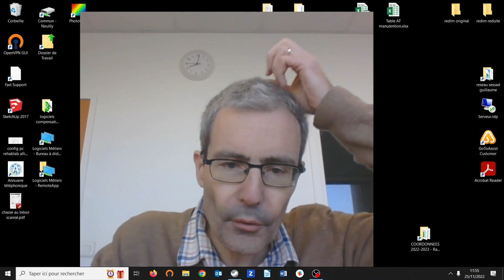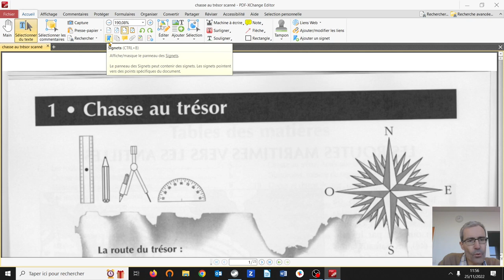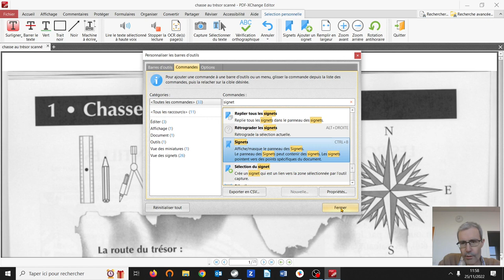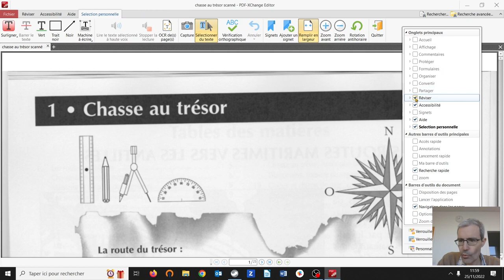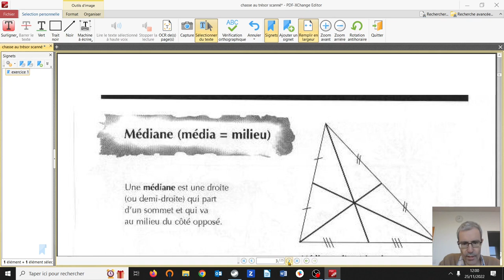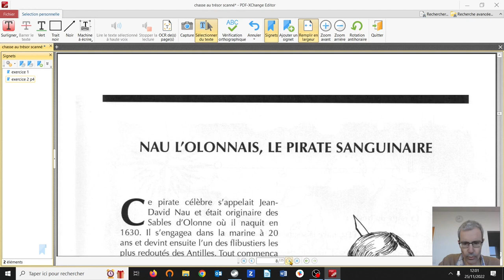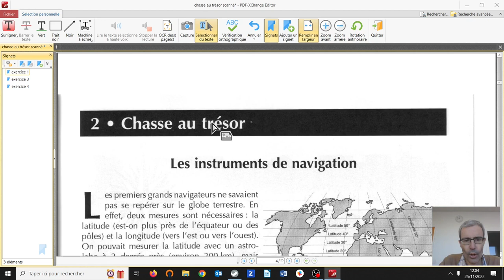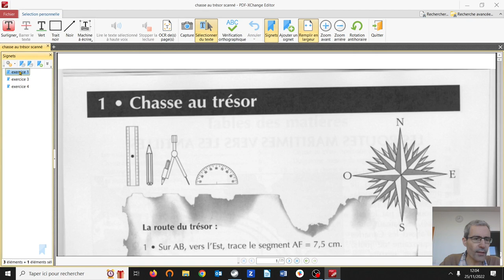Tuto PDF X change editor : utiliser la fonction signet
Dans cette vidéo, je vais vous montrer comment utiliser la fonction signet du logiciel PDF X Change editor. Cette fonction permet a l'utilisateur de créer des marques pages et ainsi d’accéder à certaines page du fichiers PDF très rapidement.

INDEX

00:00 - Intro
01:35 - Outil signet et ajouter un signet (accès par le ruban non personnalisé)
02:46 - Mettre les outils "signet" et "ajouter un signet" dans une barre d'outils personnelle
05:17 - Création d'un signet
08:18 - Suppression d'un signet